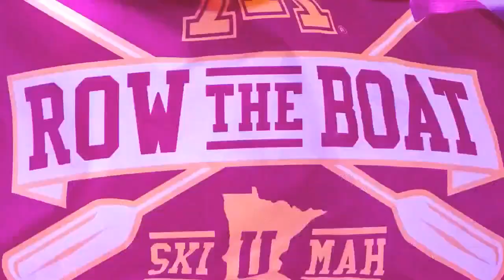Is This the Week Justin Jefferson Returns to the Minnesota Vikings? | The Minnesota Football Party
The Minnesota Vikings and Chicago Bears will be squaring off Monday in an NFC North battle. Sam Ekstrom, Luke Inman and Ron Johnson break down what threats the Bears pose, whether Justin Jefferson could return, and how the Vikings receiver depth chart is shaping up. Happy Thanksgiving!

Find full episodes of The Ron Johnson Show and Team Postcasts on Apple Podcasts
Find full episodes of The Ron Johnson Show and Team Postcasts on Spotify

Birddogs

FanDuel

Jase Medical

Empower yourself when you purchase a Jase Case, providing you with a personal supply of 5 antibiotics that treat 50+ infections.